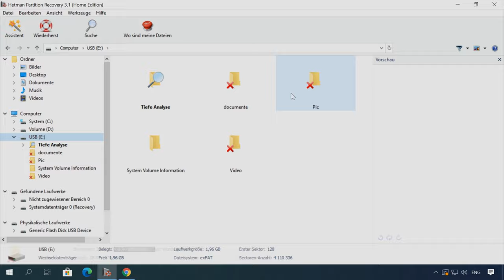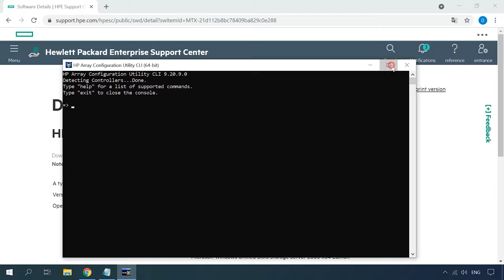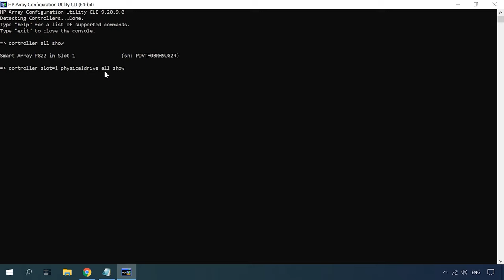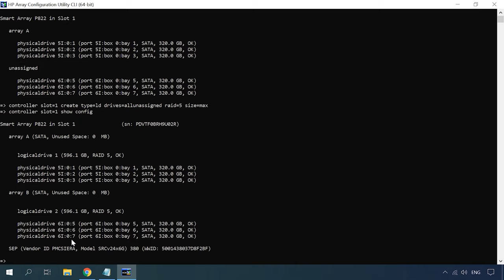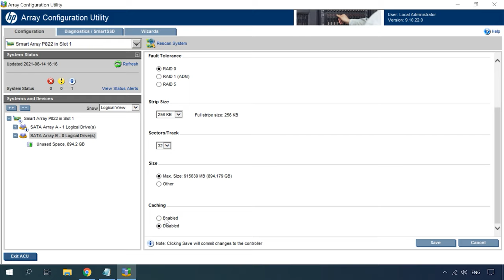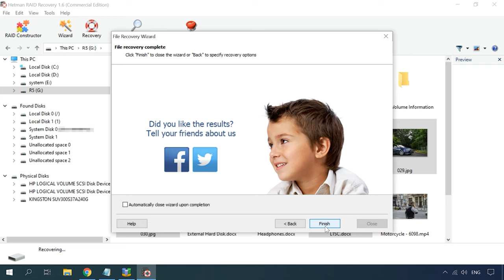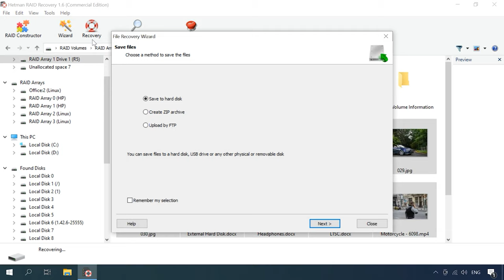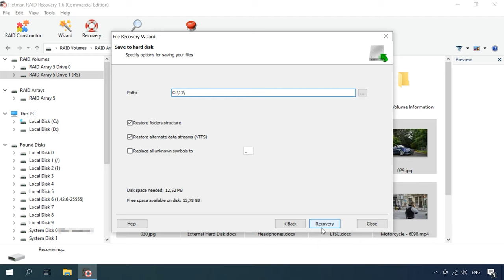Datenrettung von RAID 0- und 5-Controller HP P822: So stellen Sie Ihre verlorenen Daten wieder her!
⭐⭐⭐⭐⭐In diesem Video zeigen wir Ihnen, wie Sie Daten von RAID 0- und 5-Controller HP P822 wiederherstellen können. Unsere Experten führen Sie durch die Schritte und geben Ihnen Tipps für eine erfolgreiche Datenrettung.

👉 So stellen Sie Daten von einem RAID 0- und 5-Controller HP P822

📚 Inhalt:
00:00 - Intro
02:38 - So erstellen Sie ein RAID 0 mit der Konsolenversion des HP Array Configuration Utility CLI
05:14 - So erstellen Sie ein RAID 5 im HP Array Configuration Utility mit GUI
06:58 - So stellen Sie Daten von einem RAID wieder her
09:05 - So bauen Sie ein Array in einem RAID-Konstruktor zusammen

👨🏻‍🏫 RAID-Array. Was ist es, was sind und wie erstellt man das?-

Und das ist alles! Ich hoffe, dieses Video war für Sie nützlich. Stellen Sie Ihre Fragen in den Kommentaren unter dem Video. Vielen Dank fürs Zuschauen. Tschüss✋.

Mehr Videos:RAID,